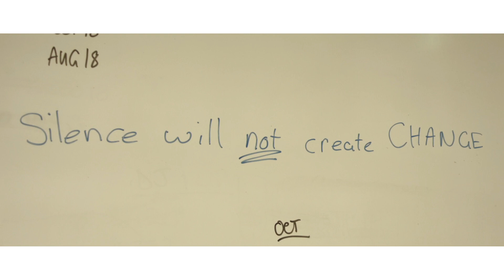Wittner x International Womens Day 2